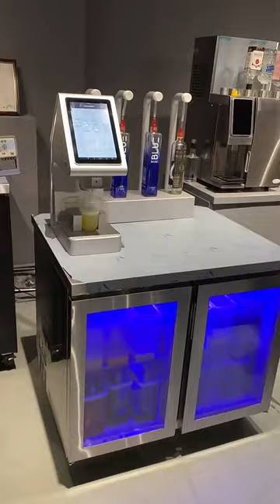Cocktail Machine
The cocktail machine has many advantages.
1. Rapidly mix the basic wine to raise the output of the store;
2. To raise the cocktail mixing accuracy in order to guarantee the quality for each cup of cocktail;
3. To reduce the workload of the bartenders and save your cost;
4. Rapidly copy the menu to speed up your step to set up new stores;
5. To learn the sales data immediately and improve the management;
6. To analyze and update data intensively, so as to know the stock conditions;
7. Modular combinated equipment makes it easier to change places;
8. To warn food safety timely;
9. To clean conveniently with just a button.
cocktail machine#spirit and wine and beer dispenser#beverage#cold drinks#cocktail automatic#cocktail and margarita machine#cocktail making machine#bar cocktail#automatic bartending machine#cocktail set#bar equipment